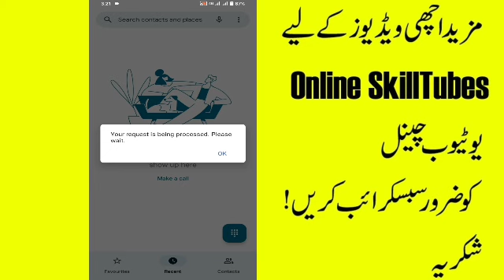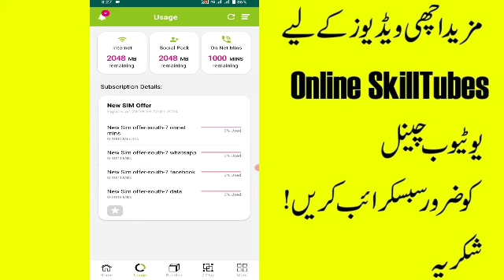Zong 4GB internet Code 2024 | Zong New internet code | My Zong App Save balance Zong balance share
zong free internet code today,
zong free internet today,
Zong 4GB internet Code 2024
Zong New  internet code
My Zong App Save balance